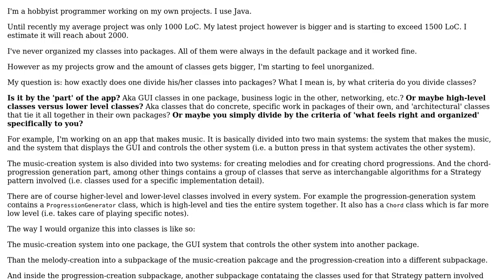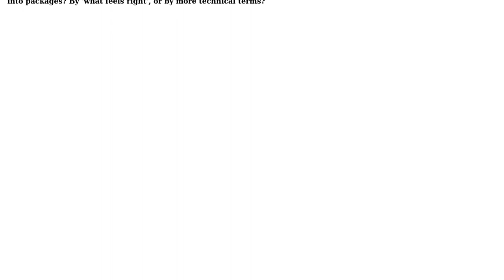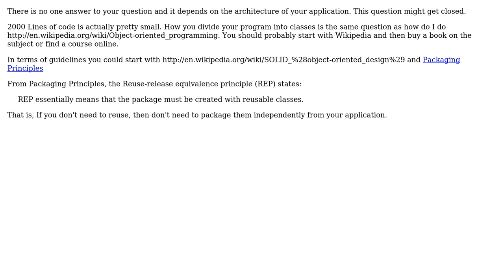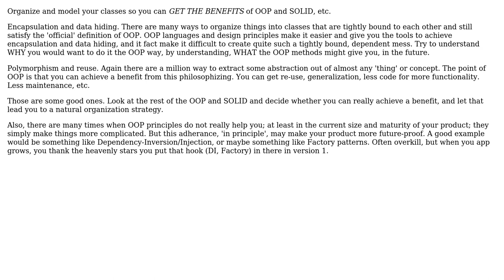Software Engineering: How to divide OO project into packages? (3 Solutions!!)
Software Engineering: How to divide OO project into packages?

With thanks & praise to God, and with thanks to the many people who have made this project possible! | Content (except music & images) licensed under CC BY-SA | Music | Images & others | With thanks to user lethal-guitar user Dave Hillier user Aviv Cohn user Andyz Smith and the Stack Exchange Network Trademarks are property of their respective owners. You are responsible for your own actions.